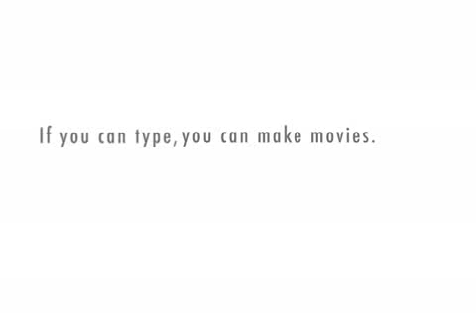Jaz and Keith 2 - Jaz's achievements are wasted on Keith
Jaz wants to celebrate and show off his knowledge, but Keith just doesn't get it...